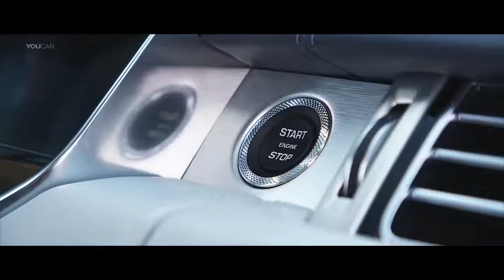Range Rover SVAutobiography 2020 Better than Bentley Bentayga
The most luxurious Range Rover, the long-wheelbase SVAutobiography is available with a comprehensive range of powertrain options, from Jaguar Land Rover’s new plug-in hybrid electric vehicle (PHEV) driveline to an uprated 565 horsepower V8 supercharged petrol engine.

Priced from £167,850.